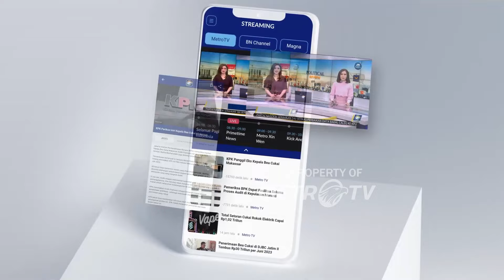[FULL] Dialog - KPU Kabupaten Sorong Siap Gelar Debat Kandidat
MetroTV, Untuk membahas seperti apa persiapan debat kandidat pasangan Calon Bupati dan Wakil Bupati Kabupaten Sorong, telah hadir ketua KPU Kabupaten Sorong Frengki Duwith, anggota KPU Kabupaten Sorong Abdul Salam, dan kepala divisi hukum dan pengawasan KPU kabupaten Sorong Frans Leonard Kalaibin.

Bagaimana kesiapan penyelenggaraan Pilkada Kabupaten Sarong secara umum? simak dialog berikut ini.